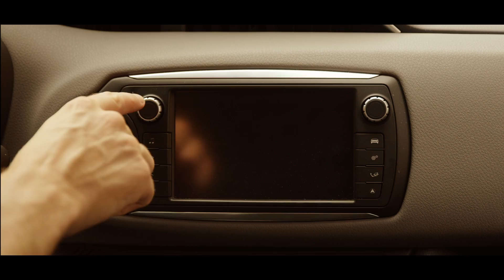VOUS ÊTES BIEN AVEC RADIO CLASSIQUE !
Et si pour être heureux, il suffisait de siffloter un air que l’on aime… avec Radio Classique !

Merci à tous nos auditeurs/figurants qui ont participé à la réalisation de ce film Godefroy Boston ; Anthony Touchard ; Monique Prudet ; Jean Pierre Giordanella ; Mathilde Serraille, Solenne Rochefort, Marie Antignac, Emilie Berthod, Andry Razafinimanana

Concept et Direction de création :
Raphael Bourguignon
Co-Direction de création et production :
Fool and the Gang
Direction Artistique :
Raphael Bourguignon et Jean-Baptiste Longuet Réalisation :
Carbone production